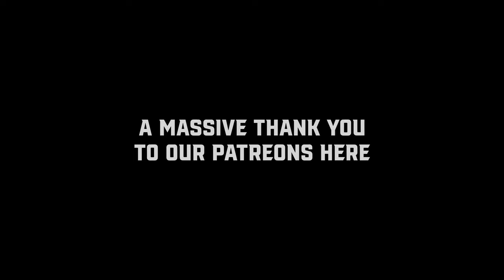Ruben Ramirez vs. Gabriel Alvizo | Roast Battle!